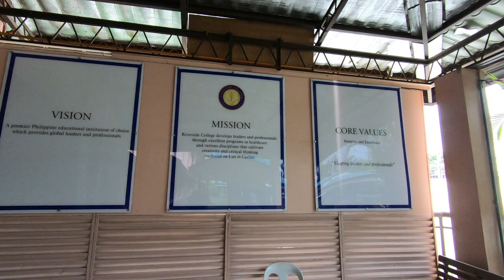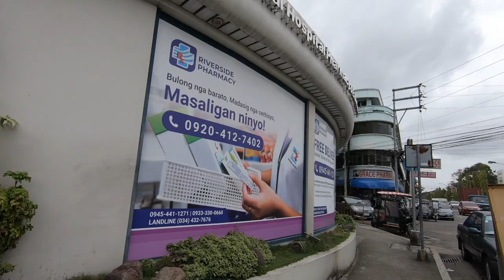Short visit at Riverside College Bacolod City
a short visit at riverside college bacolod and walk along riverside hospital. bacolod city. negros occidental